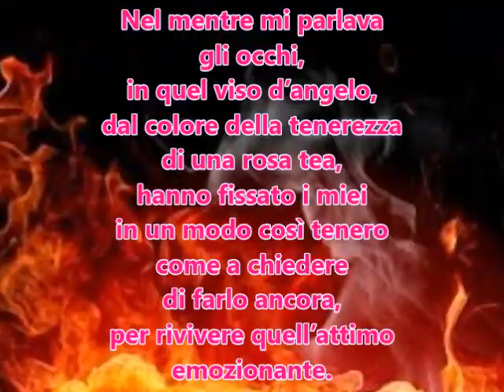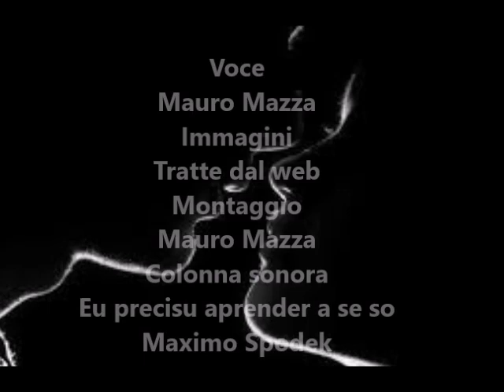Orsola di Mauro Mazza - letta da Mauro Mazza